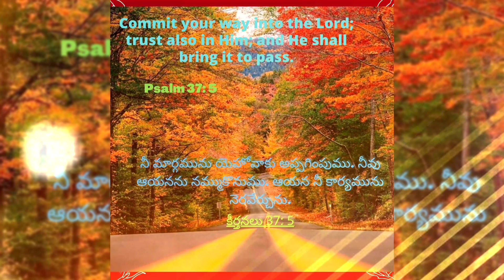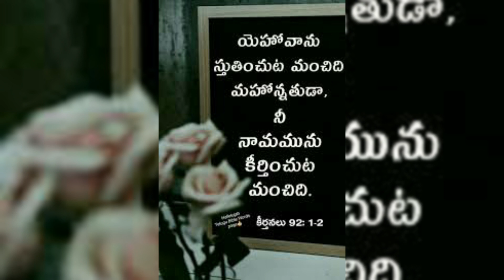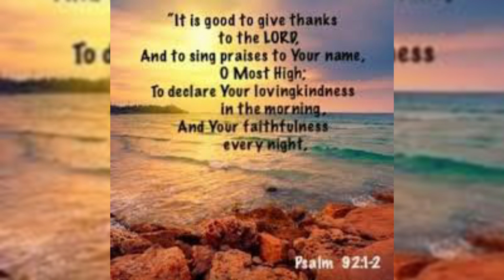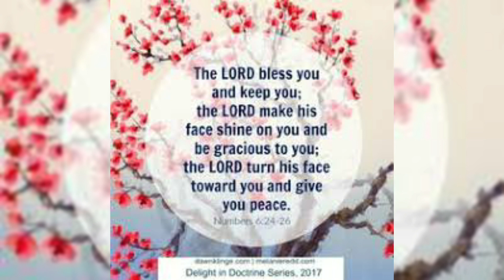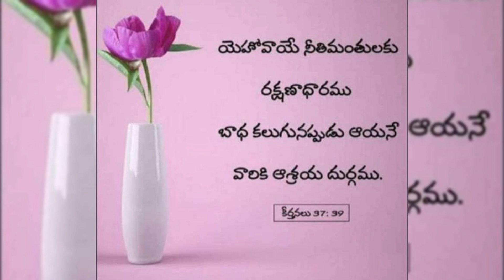Hour of Grace ||ప్రార్థనసమయం, 04-09-2022 ||Morning Hour of Prayer ||Mrs Grace Bhaskar